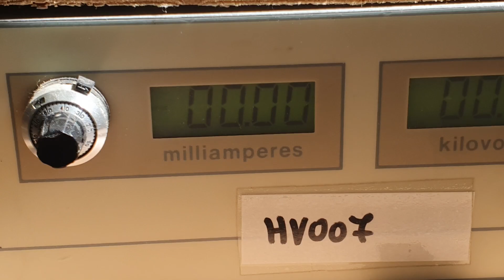רחפת ללא חלקים נעים, דגם חדש שבנינו אחרי שדרכו בטעות על הקודם. נקרא גם lifter.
רחפת ללא חלקים נעים, דגם חדש שבנינו אחרי שדרכו בטעות על הקודם. נקרא גם lifter. המתח הגבוה יוצר יונים שנעים ויוצרים דחף. כך הוא מרחף ללא חלקים נעים. אין מדחף, ואין רעש. פרט לרעש המאוורר של הספק...